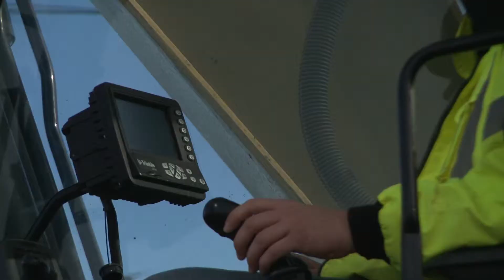Barton Laser Leveling SITECH Testimonial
Bob Barton, Owner of Barton Laser Leveling., talks about how Trimble technology from SITECH Norcal-Oregon has made his business more competitive. To learn more about what SITECH can do for you,